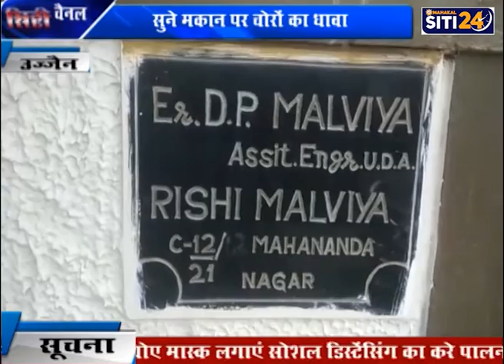महानंदा नगर में विकास प्राधिकरण के असिस्टेंट इंजीनियर के घर लाखो रुपए की चोरी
उज्जैन के महानंदा नगर में चोरी की एक बड़ी वारदात सामने आई है । यहां चोर ₹500000 कीमत के सोने व चांदी के आभूषण समेत नकदी और एलईडी टीवी तक ले गए। परिवार के सभी सदस्य एक गमी के कार्यक्रम में गए हुए थे। घटना महानंदा नगर के सी सेक्टर निवासी विकास प्राधिकरण के असिस्टेंट इंजीनियर डीपी मालवीय व निजी बैंक के ब्रांच मैनेजर ऋषि मालवीय के घर हुई है। मामले में थाना नानाखेड़ा पुलिस ने चोरी की रिपोर्ट दर्ज की है वहीं आसपास के सीसीटीवी भी खंगाले जा रहे हैं। थाना प्रभारी ओपी अहिर ने रविवार को जानकारी देते हुए बताया कि यहां मालवीय परिवार के सभी सदस्य 30 जून को रिश्तेदार के यहां गमी में शामिल होने भोपाल गए थे ।शुक्रवार शनिवार की दरमियानी यदि रात वापस लौटे तो मेन गेट का ताला टूटा मिला। यहां बदमाशों से दरवाजे का इंटरलॉक नहीं टूटा तो दीवार में छेद करके नकुचा तोड़ अंदर घुसे और अलमारी के लॉकर तोड़कर चोरी की वारदात को अंजाम दिया ।मामले में फरियादी ने ₹500000 से अधिक की चोरी होना बताया है।